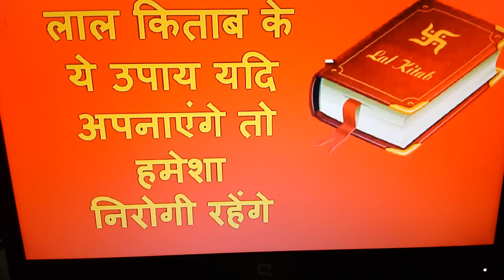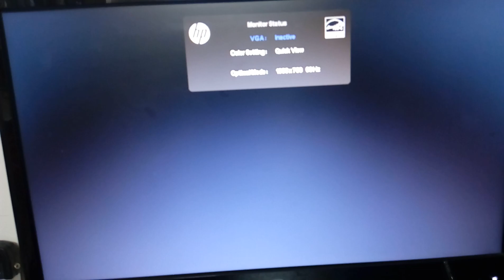निरोगी रहने के लिए लाल किताब के ७ अचूक उपाय- पार्ट १ | lal kitab ke totke for health | part 1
गंभीर रोग और दुर्घटना से बचने के लिए लाल किताब के 7  चमत्कारी टोटके और उपाय, लाल किताब अनुसार निरोगी रहने के अचूक टोटके, जिन्हें करने से आप निरोगी तो रहेंगे ही साथ ही हर तरह की घटना-दुर्घटना से भी बचे रहेंगे।

lal kitab remedies for good health in hindi. 7 miraculous tricks and remedies of Lal Kitab to avoid serious disease and accident, surefire tricks to remain healthy according to Lal Kitab, by which you will remain healthy as well as will be saved from all kinds of incidents and accidents.